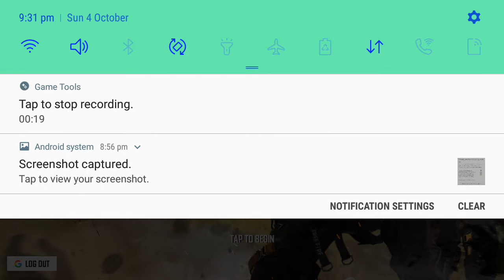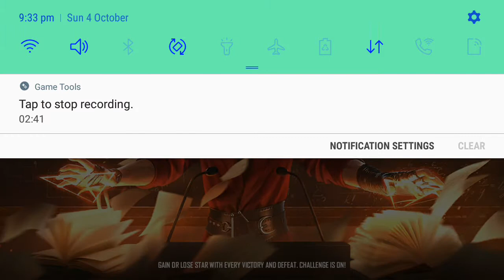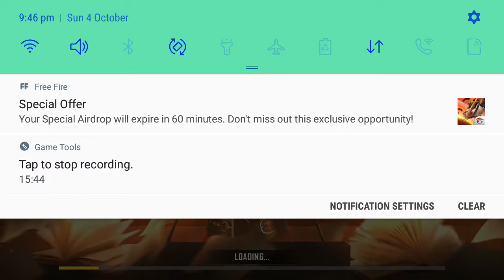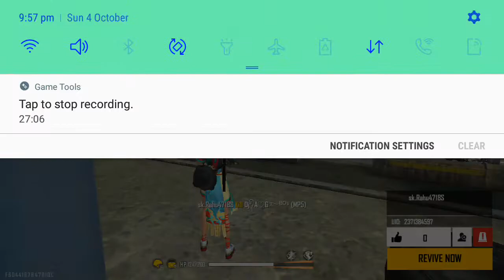5 October 2020(1)